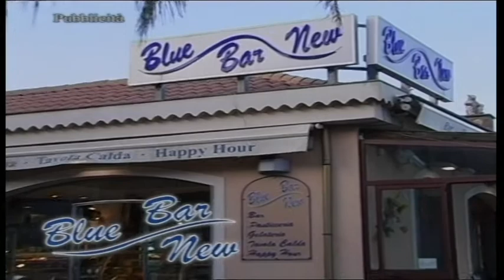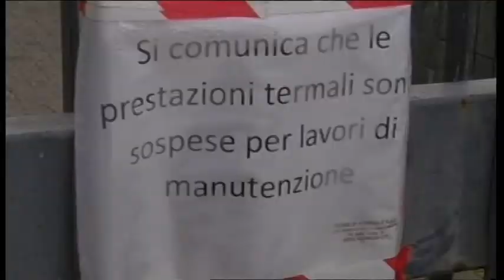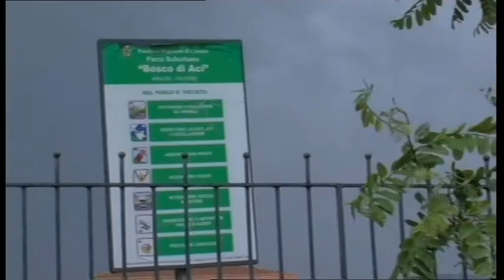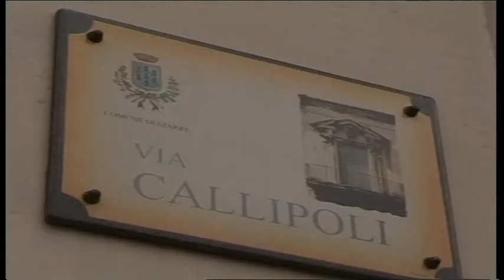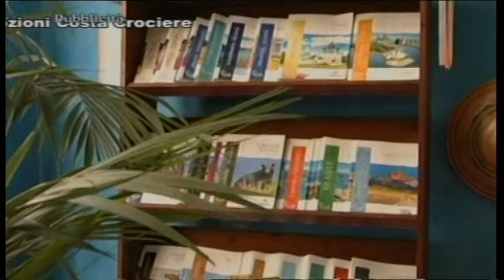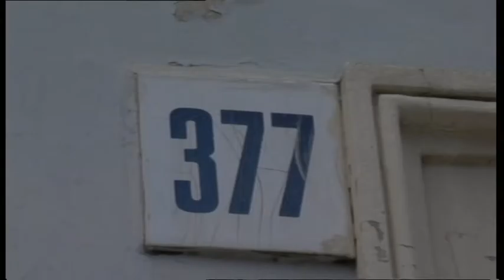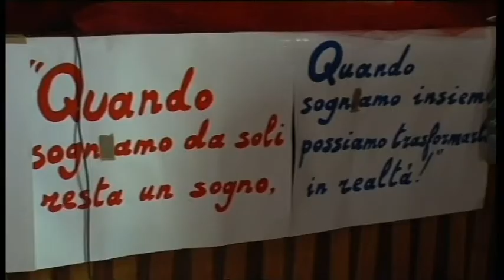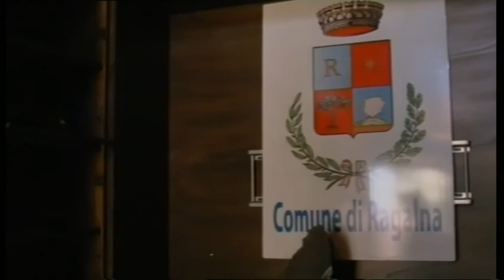TG REPORTER 28 MAG 2015